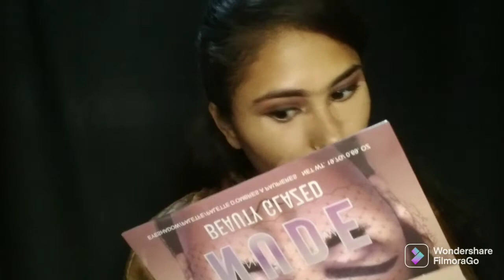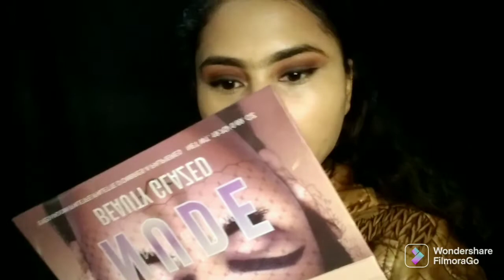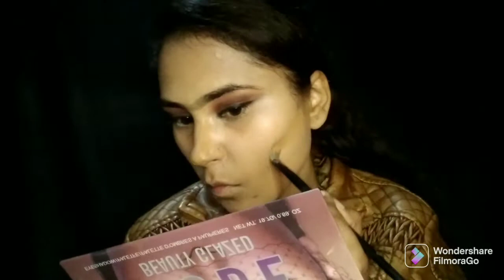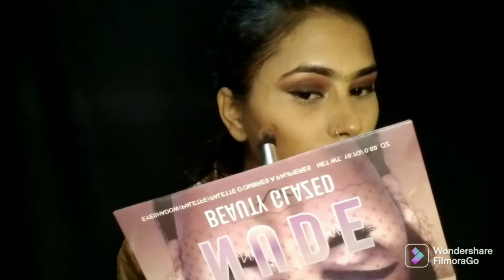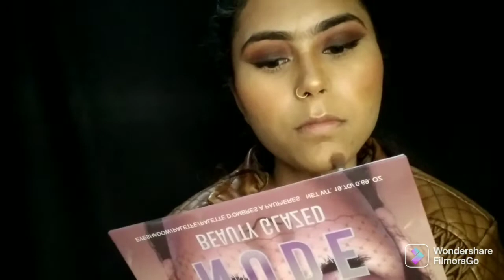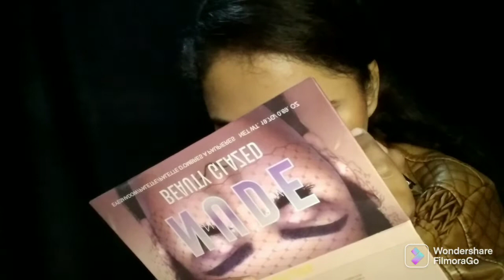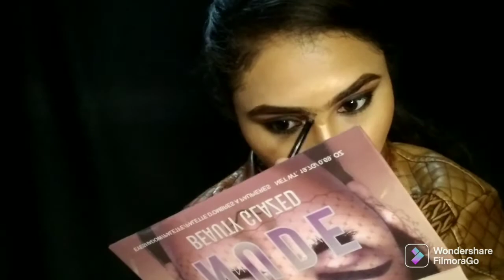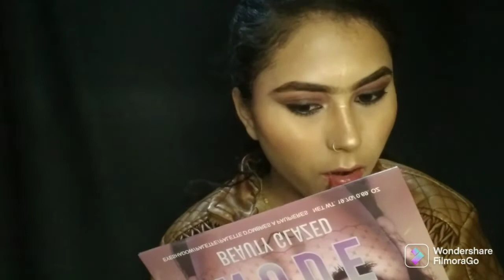Nude eyes makeup kaise kare step by step (how to do nude makeup)